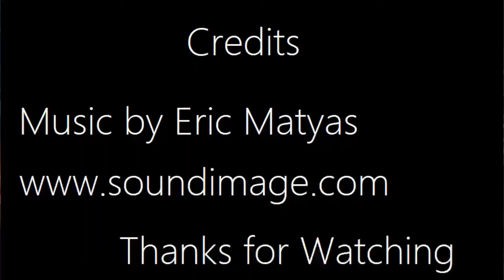Darkness Encroaches and Death by Curse in Dead Cells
Hey, Guys and Gals here is part 3 of my Dead Cells videos. Hope you all love it.